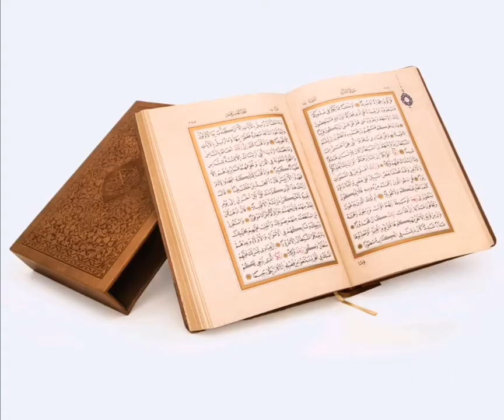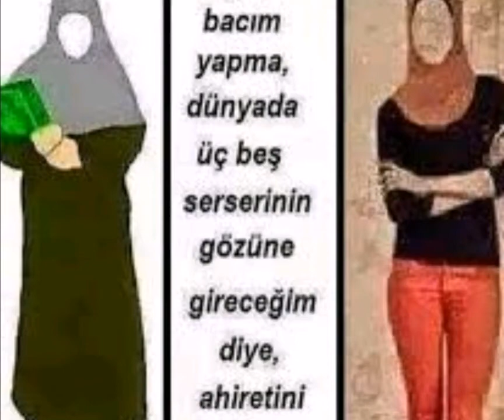Şu Rüzgar var ya